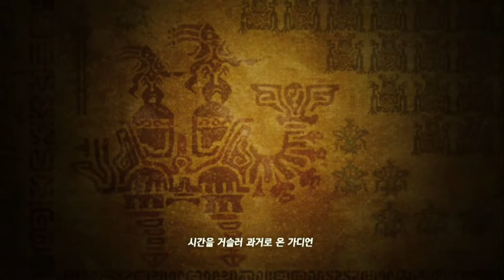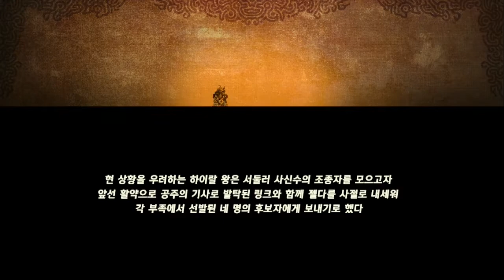젤다무쌍 대재앙의 시대 플레이영상 1부 (체험판)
젤다무쌍 대재앙의 시대(ゼルダ無双 厄災の黙示録, Hyrule Warriors: Age of Calamity)

체험판 플레이영상

아직 구매계획이 없어 체험판만 플레이 해봤습니다